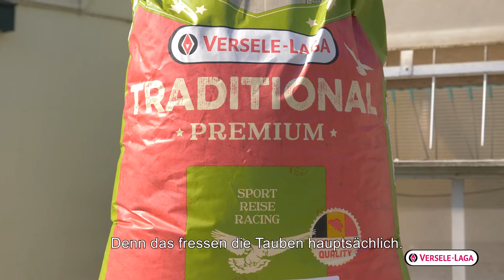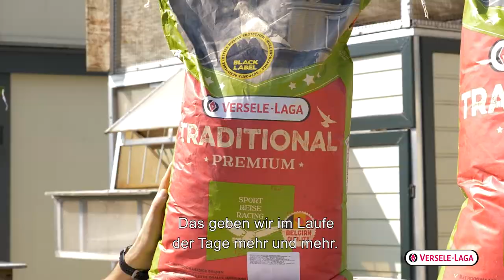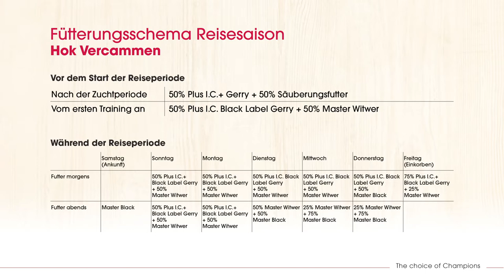Tipps für Taubenzüchter von Hok Vercammen - Reisesaison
Die Spitzenzüchter von Hok Vercammen zeigen die geeigneten Versele-Laga Reisesaison Produkte für Spitzentauben.

Die Champions von Versele-Laga zeigen Ihnen, wie Sie Ihre Träume verwirklichen können: „If you can dream it, you can do it!